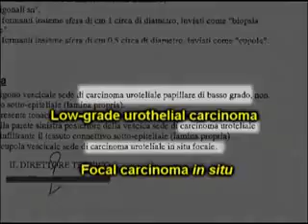Bladder cancer - the treatment with sodium bicarbonate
video testimonial of the treatment with sodium bicarbonate